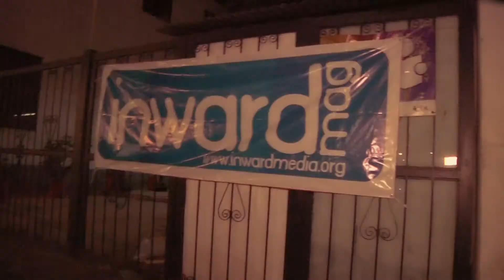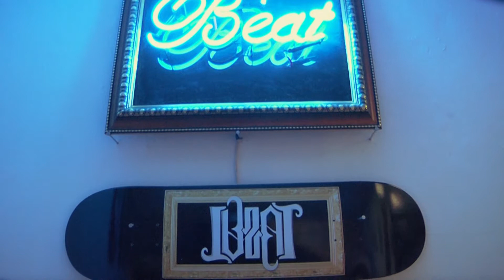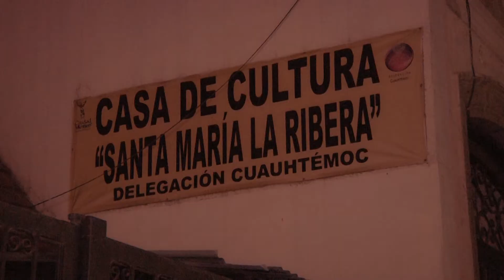Inward Anarchy - 3er Aniversario Inward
Este 23 de Marzo se inauguro la expo del tercer aniversario de INWARD MAG, llamada, INWARD ANARCHY.
Visitenla en la casa de cultura de Santa Maria la Ribera, a un costado del Kiosko Morisco.

Cámara:
Japones

Edición:
RADG

Visita estas paginas rompe culos y hazte fan
Alebrije Sk8